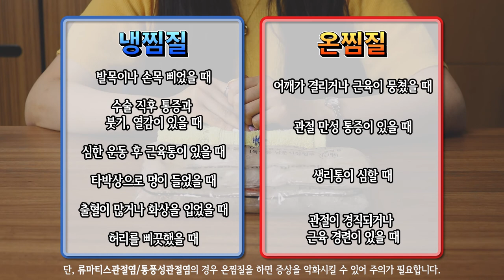이 상황에는 어떤 방법이 맞는 거지?!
냉찜질이냐! 온찜질이냐!

00:58  냉찜질
01:19 온찜질

▶ 새움병원
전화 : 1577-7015